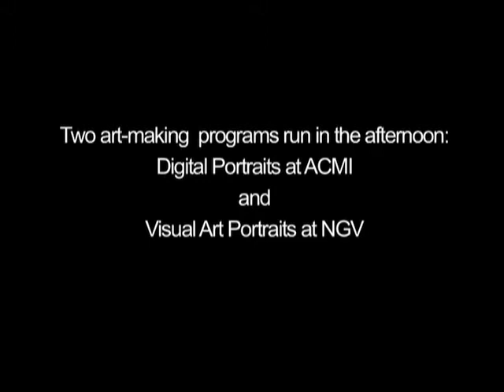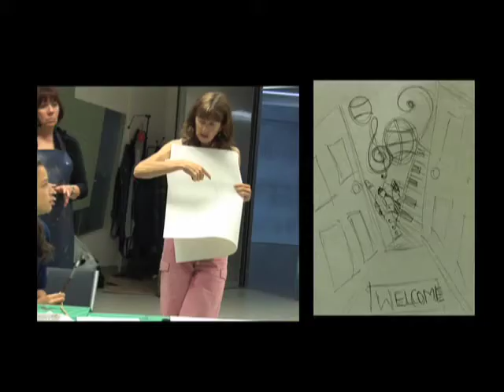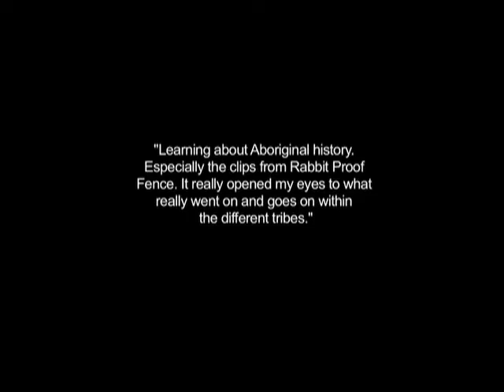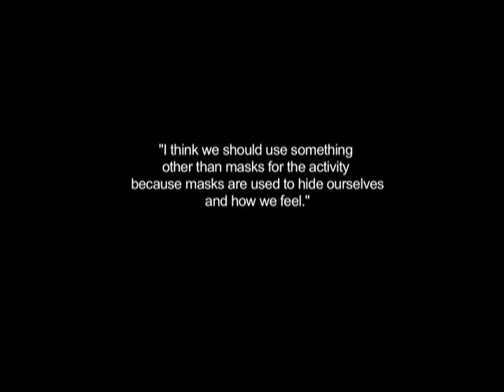Corporate video example 1